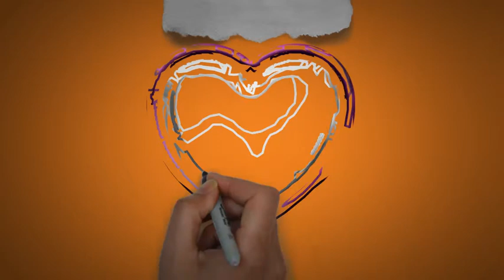Jourdon | Happy Birthday Jourdon || Happy Birthday To You !!